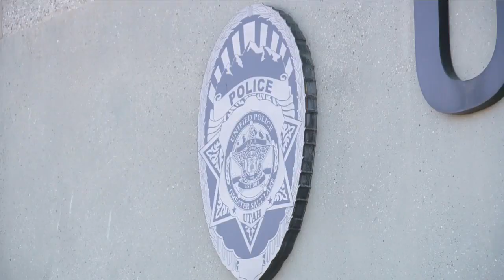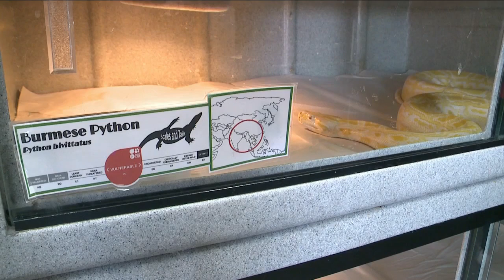Reptile community reacts to man arrested for having 20+ snakes